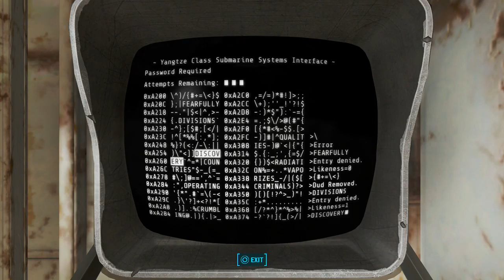Let's Play Fallout 4 With Commentary Part 126 Yangtze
I recorded my Atari 2600 and Atari 5200 game play on audio cassettes.  I recorded my Nintendo game play on video cassettes.  Now, I record my Playstation game play on computer.